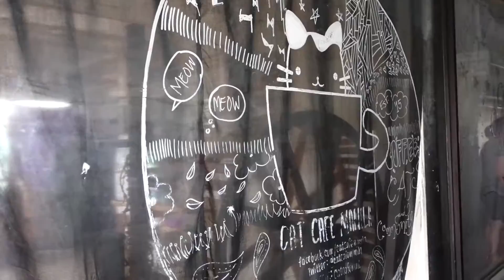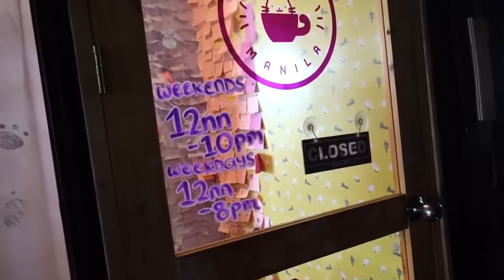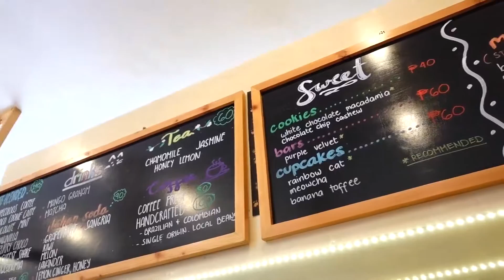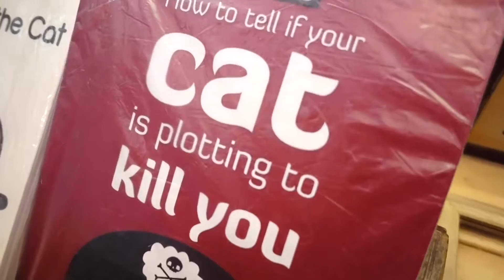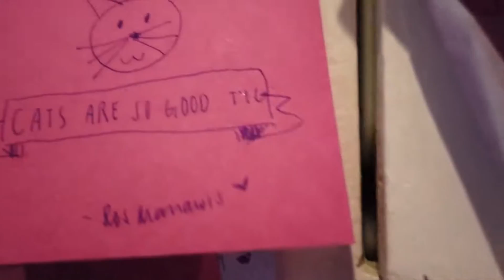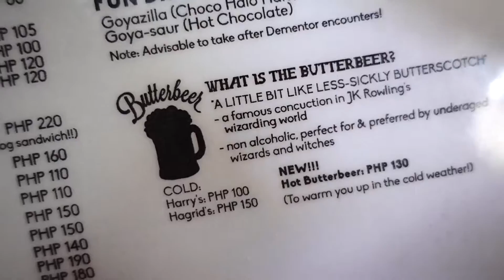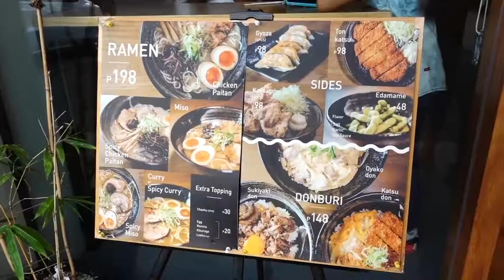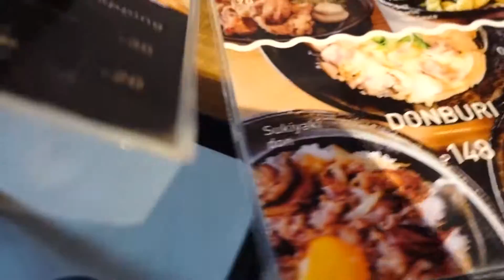VLOG | Maginhawa Street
Join me and my best friend as we go to Cat Cafe Manila, The Nook Cafe, and Happon in Maginhawa street.